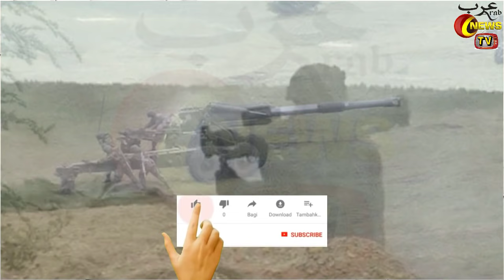Turkey Attack Israel Today - Turkey and Iran Vows To Stop Israeli Attacks On Palestine In Hindi Urdu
Hello Friends In Today's Video I Will Tell You About Turkey Attack Israel Today || Israel Palestine Conflict || Turkey and Iran Vows To Stop Israeli Attacks On Palestine By Arab News TV In Hindi Urdu

|Saudi Arabia Riyal Exchange Rate Today| |10 June 2021| |Today Riyal Exchange Rate All Countries| |Arab News TV|